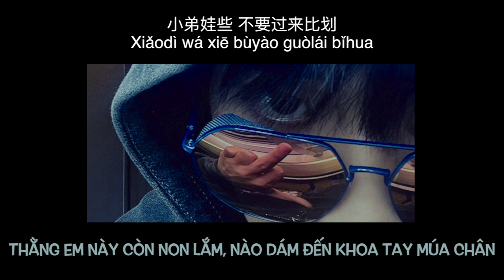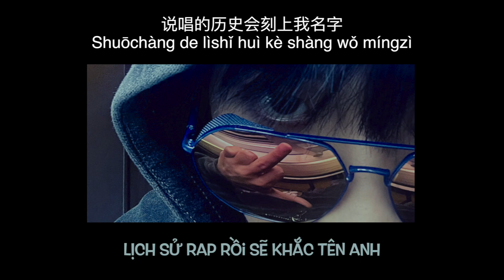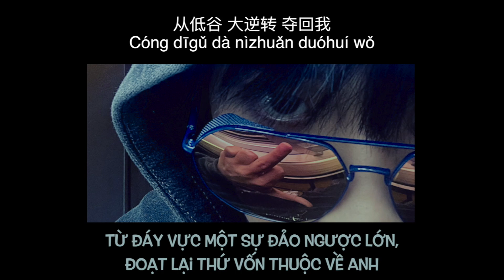【Vietsub】 《嗯!》- 曾涵江Cup | UH! - Cup Tăng Hàm Giang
Bản dịch có sự đóng góp 99% từ chị google và 1% tự chế